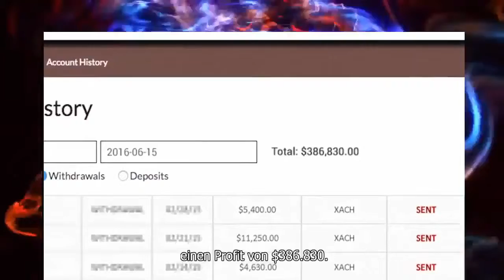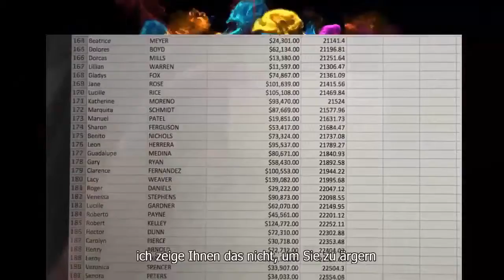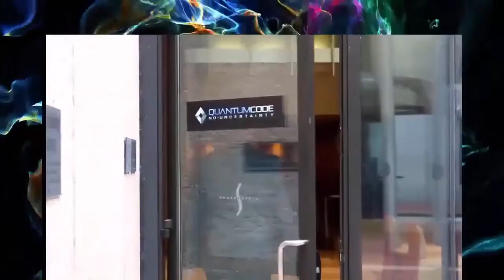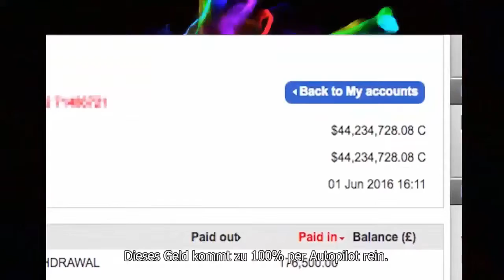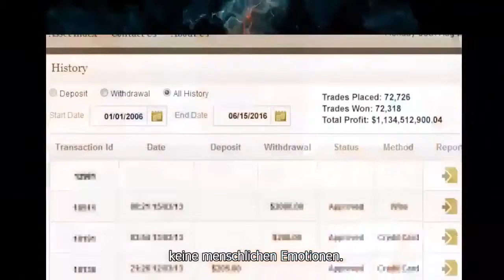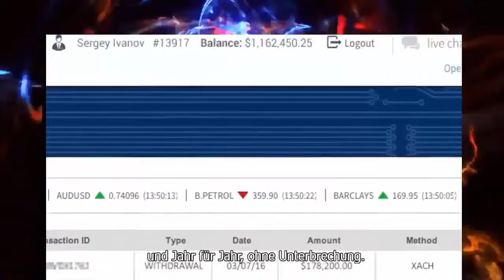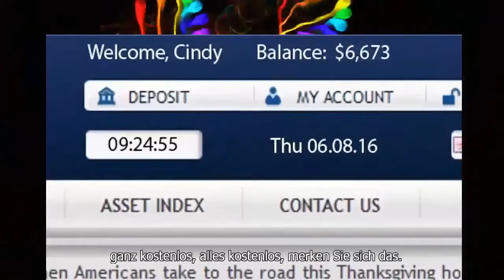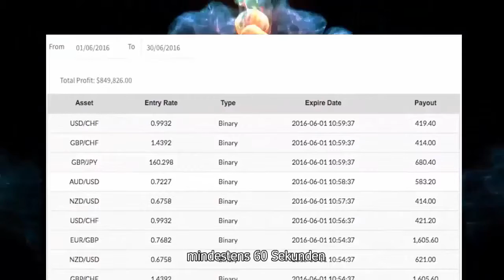100€ am Tag! ★ GELD ONLINE VERDIENEN ★ 2017/2018 binäre Optionen Im Internet